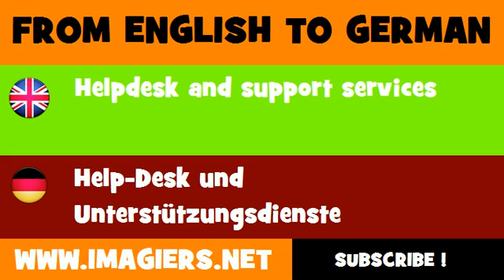DEUTSCH ENGLISCH = Help Desk und Unterstützungsdienste